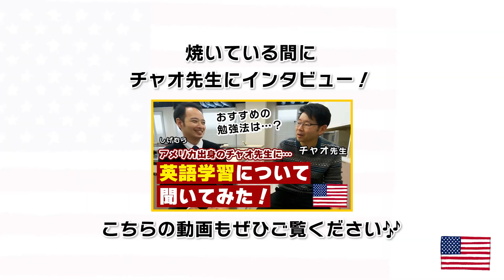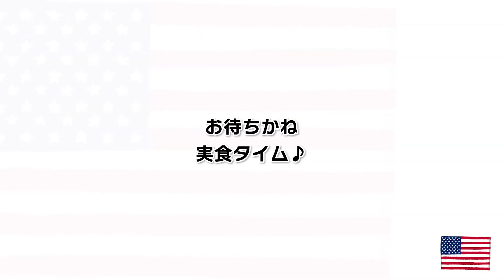【アメリカの料理企画】アメリカの定番料理★英語コミュニケーション専攻の先生とLoaded Nachos作りに挑戦！| 梅光学院大学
今回の動画は、アメリカ出身のチャオ先生とアメリカの定番料理に挑戦する企画！
パーティーなどでも定番のLoaded Nachos作りを教えてもらいました！
チャオ先生がアメリカから日本に来た経緯など、2人の雑談にも注目！

★国際学部国際文化学科 英語コミュニケーション専攻・・・必修で1年間の語学留学があり、大学が留学先授業料を奨学金として全額負担！4年間での卒業が可能な留学制度が多数！

山口県下関市にある梅光学院大学では英語・中国語・韓国語が学べ、希望者全員留学制度で全国私立大学留学率No.1！
子ども学部では小学校、幼稚園、保育園の先生を育てるカリキュラムが充実。